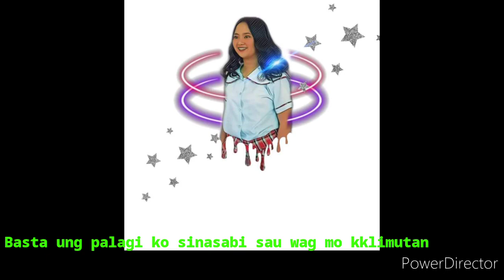HAPPY HAPPY BIRTHDAY YHANNA LOU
TODAY IS YOUR BIRTHDAY.. ENJOY YOUR, DAY PLAGI MONG TATANDAANUBG SINASABI KO SAU. MAHAL NA MAHAL K NI MAMA DI KO MAN PARAMDAM SAU DHIL WALA, AKO SA TABI PERO TATANDAAN M YN PLAGI HIHINTAYIN KO UNG TIME NA, PLAGI MONG SINASABI SKIN. BE, A GOOD GIRL KC, ALM KO MBAIT K NMN TLGANG BATA MAG AARAL KNG MABUTI AT MAHALIN MO UNG MGA TAONG ANDYAN PLGI SA, TABI MO WAG KANG NAG ALALA DHIL ALM KONG DARATING DIN UNG TINE NA, SINASABI MO ANDITO LNG MAMA HA.  KHIT MALAYO AKO ALM MONG MAHAL KITA..
ENJOY YOUR DAY NAK.  IMISS YOU AND MAMA LOVES YOU SO MUCH.   🥰🥰🥰🥰